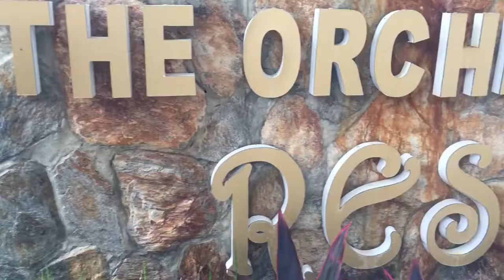VLOG #1- Princess Kyleigh’s 3rd Birthday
Enjoy life to the fullest!